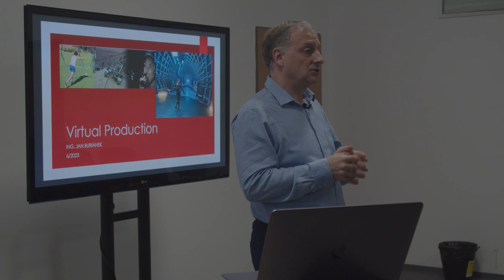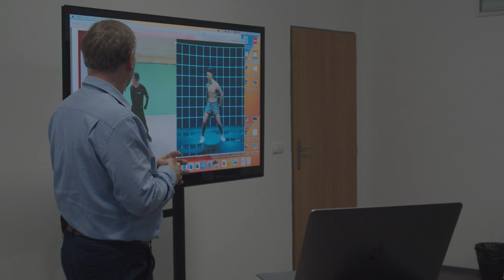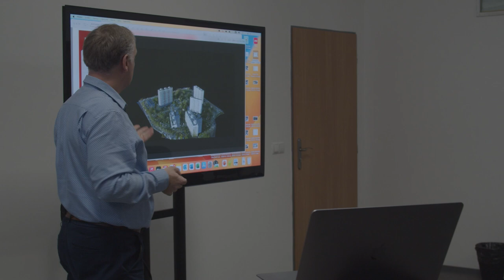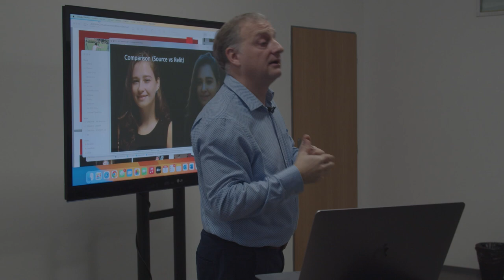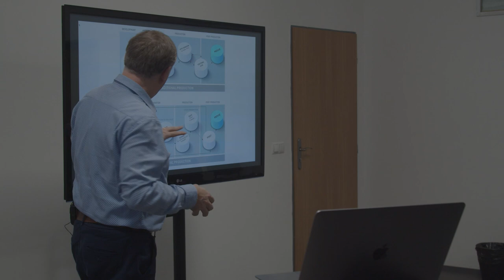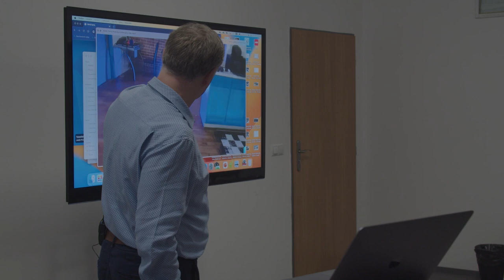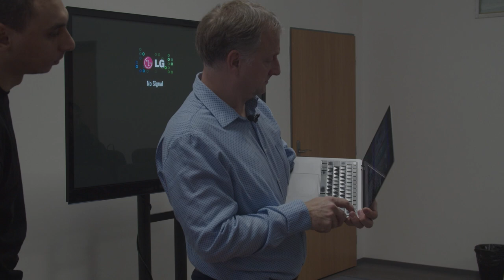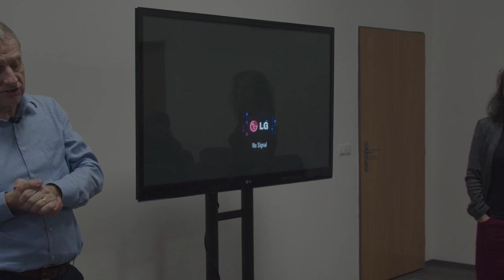Jan Buriánek – AI/ML Principles for Virtual Production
3D stereoscopic projection/acquisition, optical tracking and VR